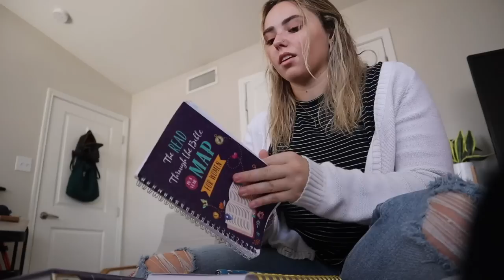My first "big girl" Job (final interviews + job offer)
I had my final interview for my first "big girl" job! Im so excited to start working for this company in a few weeks, but don't worry I wont quit my personal channel!